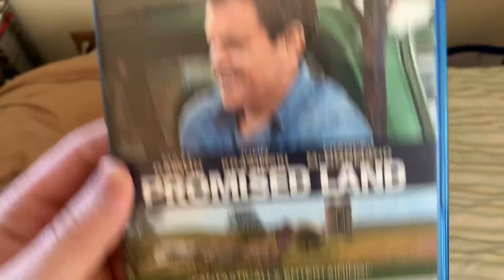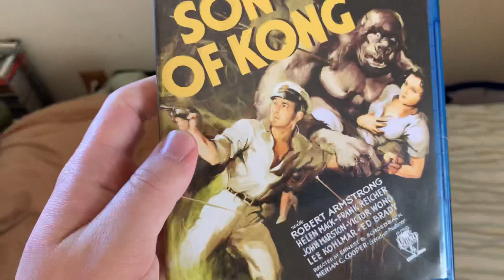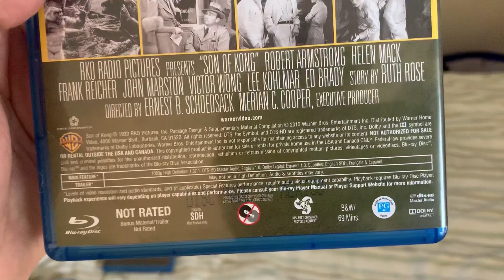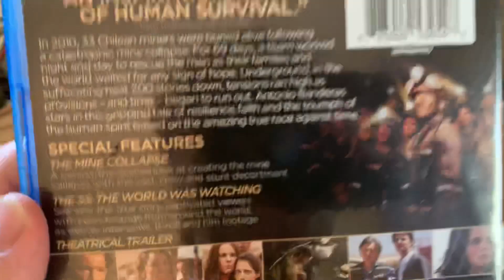Blu-ray Update for May 7th, 2020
Yesterday, I got 3 Blu-rays at Dollar General. Enjoy!